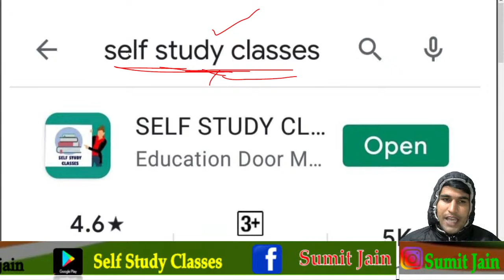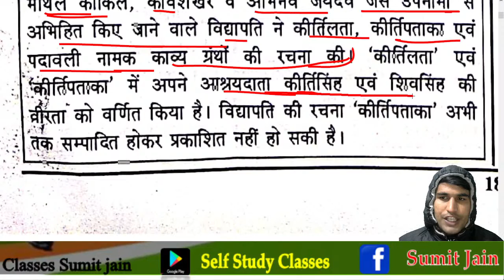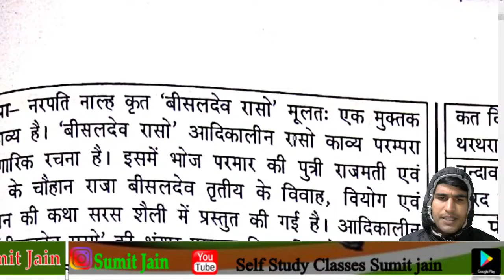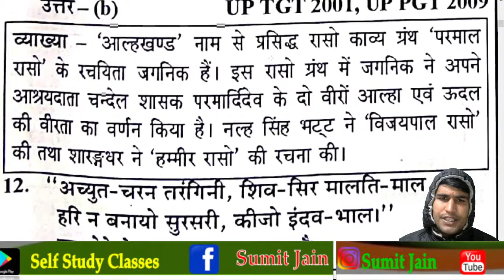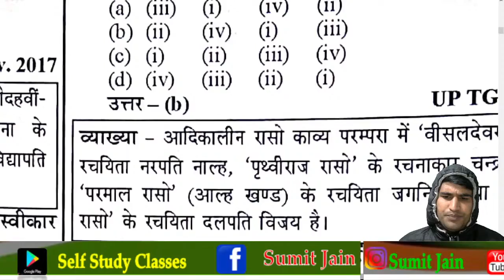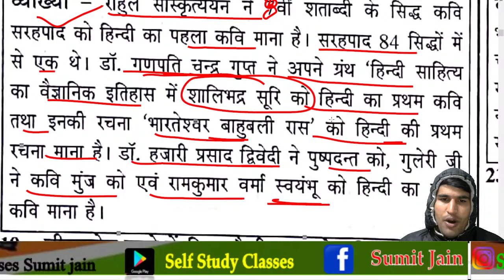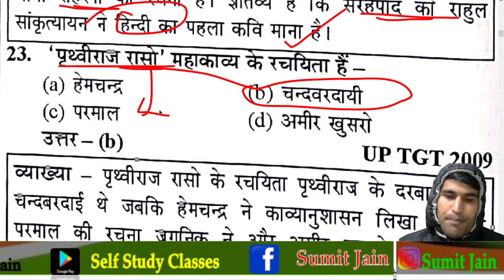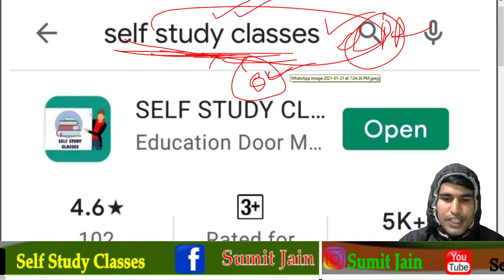Super Tet Junior 2021-1 SUPER TET HINDI CLASS STET hindi trick SUPERTET HINDI PREPARATION sumitsir